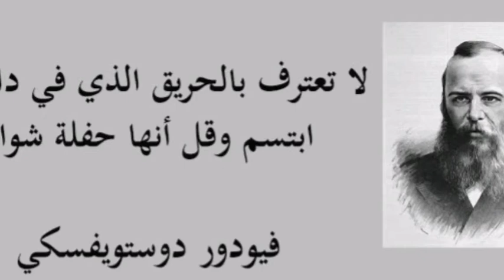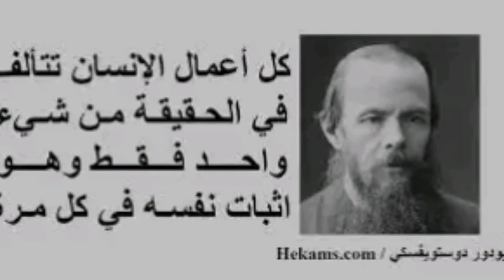أشهر أقوال دوستيوفسكي على مر التاريخ